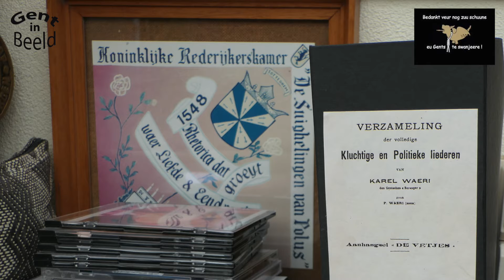Verhuis van ons 'dood archief' naar 'LIBERAS'.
GROTE VERHUIS.
Deze maand begint de Gentsche Sosseteit  met de verhuis van het 'dood archief' naar 'LIBERAS' op het Kramersplein te Gent.
De Gentsche Sosseteit is een a-politieke vereninging zonder winstoogmerk.
Ze staan open voor iedereen echte Gentenaars  en buitenlanders (pas op daar spreken ze ook tegen) Het is de bedoeling de Gentse moedertaal te promoten.
De Gentsche Sosseteit legt de nadruk op verdienstelijke Gentenaars(schrijvers, artiesten, wetenschappers ,sportmensen…).
In de geschiedenis achter te laten, symbolisch van deze Gentenaars hun hand in de gips te gieten? Dit zijn dan de Gentsche handjes.